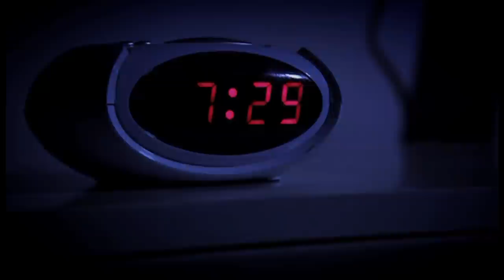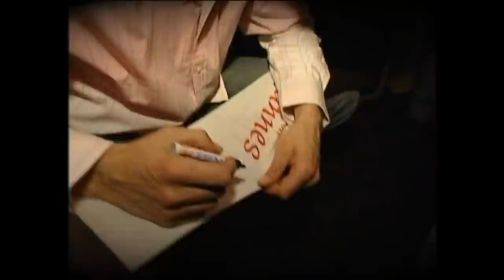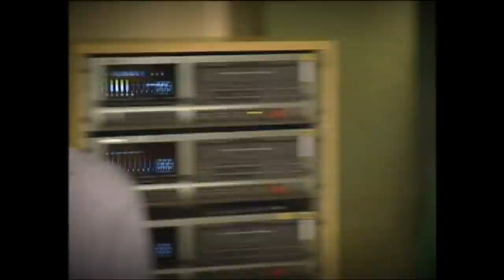JANNES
jannes doorde jaren heen heele dvd